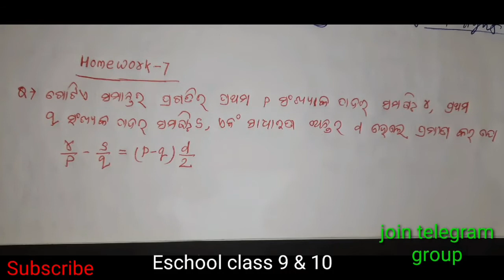Algebra, Daily homework-7 , class 10th math odia medium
If you want to help us then Donate at least 50 RUPEES .
Our Phonepay Number Is - 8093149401